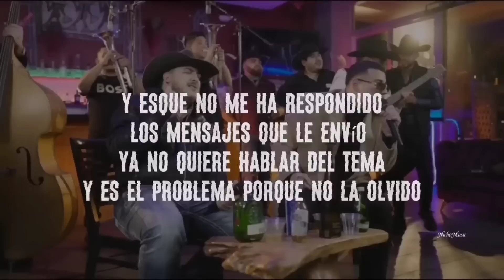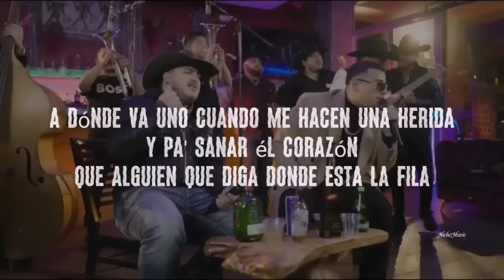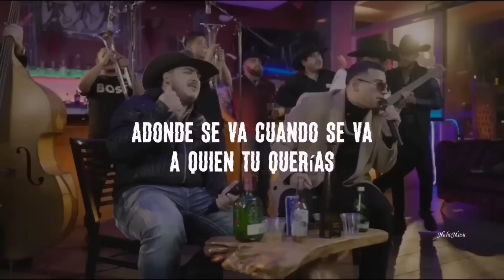Fuerza Regida, Grupo Frontera - 911 (LETRA) Estreno 2022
Official Music Video Letra,Lyric by Fuerza Regida, Grupo Frontera, performing “911"

Tema: 911
Artista: Fuerza Regida, Grupo Frontera
Album: Single

911 (Lyric Video) Fuerza Regida, Grupo Frontera, Single (Estudio) Cover, Letra, Karaoke, Lyrics Lo Mas Nuevo, Corridos, Regional Mexicano,